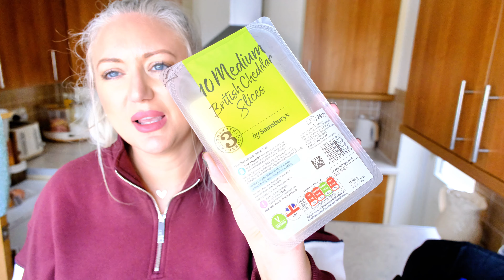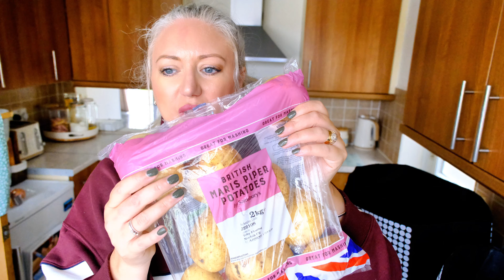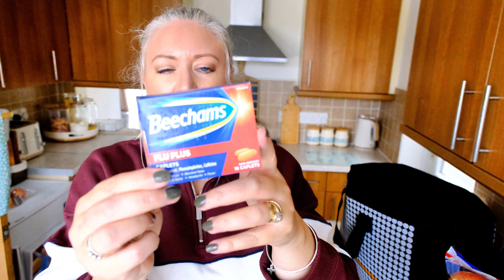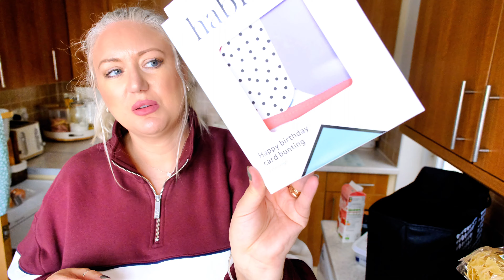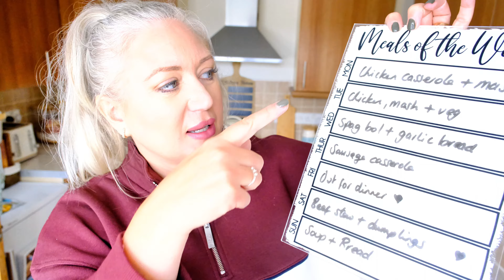UK WEEKLY FOOD SHOP | WITH MEAL PLAN AND PRICES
I went to Sainsbury's this week
 I've included prices and a meal plan. All the meals from today's shop will be in Monday's video.